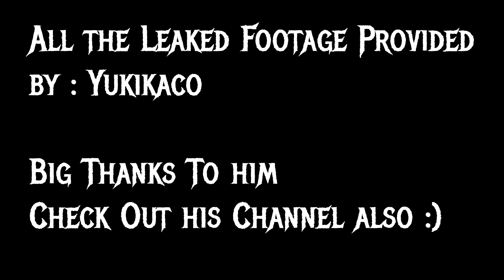SSSnaker 1.3.0 Update Leaked Footage, New S Grade Holy Snake, Artifact, Arena, and Others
A classic snake game with a shoot 'em up twist.

Dear players! 😃

00:00:00 - Intro
00:00:31 - Update Info
00:00:49 - New Snake - Dawn Angel
00:01:45 - New Artifact
00:02:14 - New Arena
00:02:57 - Others

Hey gamers! 🎮👾

🚨 Breaking News! 🚨
The upcoming Arena events are getting an upgrade! More competitions and rewards are on the way!

🌟 Here's what's new this season:
The Light of Dawn
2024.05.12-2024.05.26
Version Update Content:
• New gameplay-Bloodline Battle:
Bloodline Awakening, Forge Elemental
Power!
⚫ New system-Bloodline Awakening:
Custom combinations, build your own
team!
• New event-Colorful Canvas: Freestyle
painting, color battle!
⚫ New Snake Spirit—S Holy Light Snake:
Dawn Angel
• New artifact-Dawn God's Bow:
Piercing the night, dawn's light!
• New Arena - New Mechanisms, Unlock
More Gameplay!

Wishing all of our SSSnaker friends, new and old, a fantastic gaming experience! 🎮✨